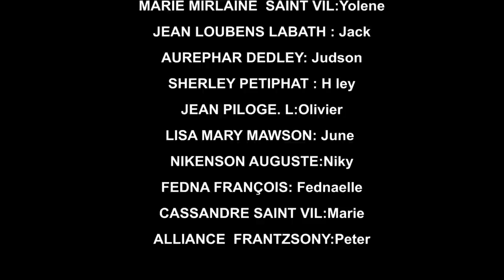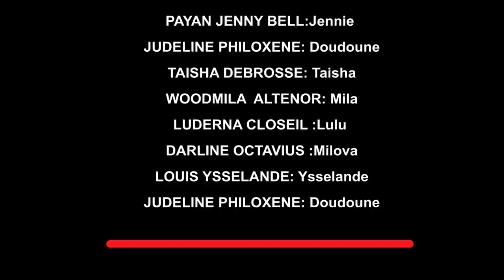AVANT LE MARIAGE PART 32 (comedie musicale)